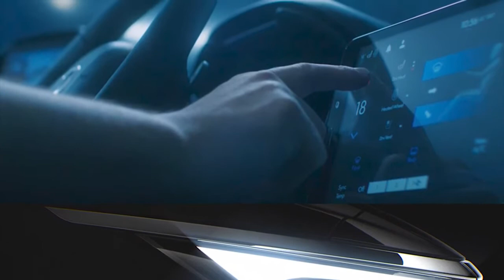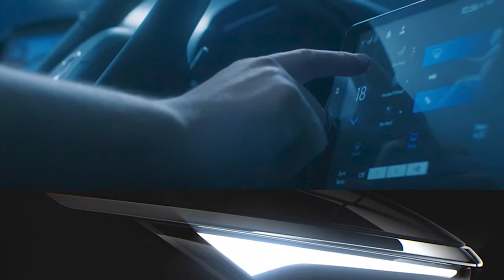New FIAT SUV (Fiat Project 363) - Small Crossover | 1st Look, Exterior, Interior (Pulse, Domo, Tuo)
New FIAT SUV (Fiat Project 363 - FIAT Pulse, FIAT Domo or FIAT Tuo) video and description.